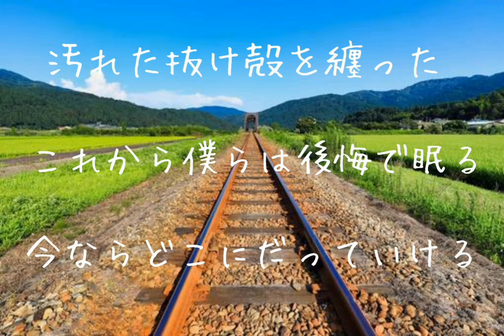【歌ってみた】人生はコメディ−カンザキイオリ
カンザキイオリさんの人生はコメディを歌わせて頂きました。まだ聞いたことのない方は、「あの夏が飽和する」と「死ぬとき死ねばいい」も一緒に聞いてみてください。